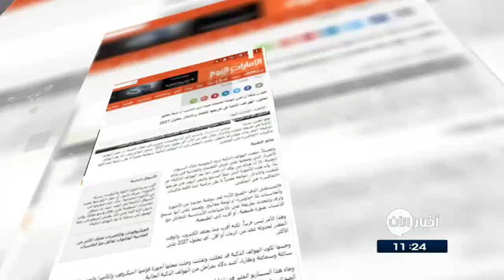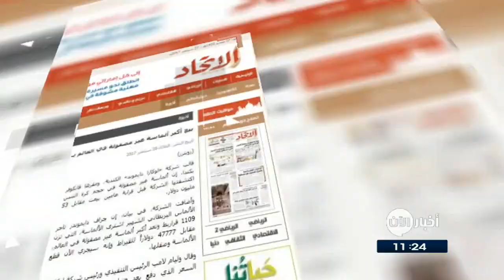27-09-2017 | تحليل: الهواتف الذكية في طريقها للتفتت والإندثار في 2027 وعناوين أخرى في جولة الصحافة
الامارات اليوم | تحليل: الهواتف الذكية في طريقها للتفتت والاندثار بحلول 2027 ...

توقع تحليل نشره موقع «بيزنس إنسايدر»، واستند إلي آراء وتقييمات خبيرين في مجال التقنية، أن عصر الهواتف الذكية في طريقه للتفتت والاندثار خلال عقد من الآن ، أي بحلول عام 2027، ليدخل العالم عصر «ما بعد الهواتف الذكية» الذي بدأت مؤشراته بالفعل، وأشار التحليل إلى أن الهواتف الذكية ستواجه مصيراً لا يقل درامية عما لاقته ماكينات «الفاكس» في الماضي.

الخليج الإماراتية | الغواصات.. أحدث صيحات الترفيه والاستجمام ...

دخلت صناعة الغواصات عالم الترفيه وأصبحت الوجهة الأحدث للأثرياء الباحثين عن الهدوء والخصوصية، ليس في أعالي البحار ولكن في أعماق المحيطات. وعلى الرغم من أن الفكرة ما زالت حديثة وباهظة التكاليف، إلا أن سباق المنافسة بدأ بالفعل بين 3 شركات عالمية تتسابق كل منها في تقديم تصميمها الخاص للغواصة الأكثر رفاهية التي تجمع في ميزاتها بين اليخوت الفاخرة، والغواصات الآمنة التي يمكنها النزول إلى مئات الأقدام في أعماق المحيطات.
وحتى اليوم، تنحصر المنافسة بين «ميجالو» النمساوية للغواصات واليخوت الخاصة، وشركة «نيثرلاند للغواصات» الهولندية، و«فلوريدا» الأمريكية

صحيفة الاتحاد الاماراتية | بيعُ أكبر ألماسة غير مصقولة في العالم بـ 53 مليون دولار فقط ...

قالت شركة «لوكارا دايموند» الكندية، ومقرها فانك وفر بكندا، إن ألماسة ً غير مصقولة في حجم كرة التنس اكتشفتها الشركة قبل قرابة عامين بيعت مقابل 53 مليون دولار
وأضافت الشركة، في بيان، إن جراف دايموندز تاجر الألماس البريطاني الشهير اشترى الألماسة، التي تزن 1109 قراريط وتعد أكبر ألماسة غير مصقولة في العالم، مقابل 47777 دولاراً للقيراط وإنه سيجري الآن قطع الألماسة وصقلها..

الراي الكويتية | «فيسبوك» و«جوجل» تعتزمان تغيير قواعد التعامل مع الإعلانات السياسية ...

قالت جلسة لمستشاري الدعاية والرؤساء التنفيذيين إن شركتي فيسبوك وجوجل ليس أمامهما خيارات سوى الحد من الإعلانات السياسية على الانترنت في مواجهة ضغوط متزايدة من الحكومة الأمريكية.

واغتنم المسوقون الذين كانوا يتحدثون في مؤتمر تجاري فرصة المزاعم بأن ضباط مخابرات روسا اشتروا إعلانات سياسية أمريكية على موقع فيسبوك كدليل على أنه لا يمكن ترك القطاع دون تنظيم.

صحيفة الوئام  السعودية | «18» مشكلة حقيقية ستواجه أجهزة آبل مع تحديث «iOS11» ...

عاني العديد من مستخدمي أجهزة شركة آبل الذين قاموا بتحديث أجهزتهم إلى الإصدار الأحدث من نظام تشغيل الأجهزة المحمولة آي أو إس iOS 11، الذي أطلقته الشركة قبل عدة أيام، من مجموعة من المشاكل الكبيرة، حيث تحدثت العديد من التقارير حول أن الهواتف أصبحت تعمل بشكل أصعب من المعتاد، والبطارية تنفذ بسرعة كبيرة جداً، وعن ظهور مشكلة الحرارة، وأن بعض التطبيقات لا تعمل بالشكل الصحيح حيث تنهار أو ترفض العمل بشكل كلي.